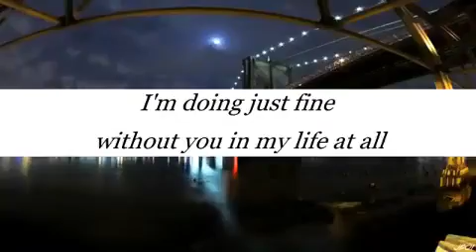Justin Bieber - Better Without Lyrics OFFICIAL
justin bieber
love yourself lyrics
purpose
love yourself
justin bieber love yourself
justin bieber all songs
justin bieber purpose deluxe
louay alrez
louay alrez